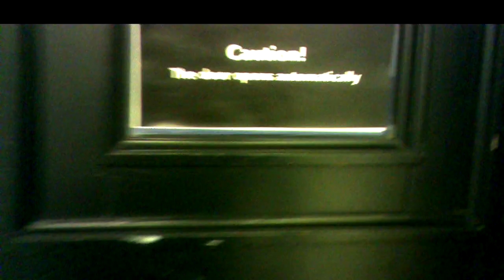Surveillance in Library3.Sekimas bibliotekoje3.Наблюдение в библиотеке3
Surveillance in the Lithuanian National Martynas Mažvydas Library.
Sekimas Lietuvos nacionalinėje Martyno Mažvydo bibliotekoje.
Наблюдение в Литовской национальной библиотеке им. Мартинаса Мажвидаса.

00:27 Little girl the skilled agent, maža mergaitė sumani agentė, маленькая девочка - искусный агент.
06:57 An old intellectual dreg, senas inteligentiškas padugnė, старый интеллигентский подонок.
10:06 Pretended female traveller, apsimestinė keliauninkė, притворная путешественница.

In the video recordings of this channel, agents of the Lithuanian secret services are constantly filmed from September 2016 carrying out total covert surveillance of the population. They reveal themselves to me (Jurij Radovich) as a mean of intimidating and terrorizing me. Chiefs of the secret services choose just this covert illegal extra-judicial way of punishing me for my too independent and critical political and life attitude depriving me so of means of defence. 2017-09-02, Harassment Reason; Explanation of Sept. 11, 2016. Undercover agents commit it imperceptibly to passers-by by technical and pantomime (postures, movements, glances, etc.) means 24/7 from 2005 (for more details Jurij Radovich. Illegal Total Surveillance In Lithuania And In Some Other NATO Countries: Personal Evidence. Vilnius, 2016, 188 p.); my political biography can be found at the end of this book. Find also series Threat To Kill, Threat To Beat, Surveillance In Clinic, Surveillance&Oncology, Surveillance In Library.  In occasion, I analize also other bloggers' videos from the streets of cities of other countries, such as NATO, or Russia, find Agents In... (Kiev, Moscow, Paris, London, Tel-Aviv). Jie atsiskleidžia man (Jurijui Radovičiui), kaip bauginimo bei terorizavimo priemonė. Slaptųjų tarnybų vadovybės yra pasirinkusios būtent tokį slaptą neteisėtą užįstatyminį būdą dorotis su manimi už mano pernelyg nepriklausomą bei kritišką politinę ir gyvenimišką poziciją, kadangi taip neturiu galimybės gintis. Smulkiau žr. 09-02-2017, Harassment Reason. Terorizavimo priežastis, 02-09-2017, nuo min. 16:24; Explanation of Sept. 11, 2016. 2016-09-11 Paaiškinimas, nuo min. 05:04. Agentai tą daro nepastebimai praeiviams techninėmis bei pantomimos (pozos, judesiai, žvilgsniai) priemonėmis visą parą nuo 2005 m. (smulkiau žr. Jurijus Radovičius. Sekimas: asmeninis liudijimas.V., 2015, 135 p., gale yra mano politinė biografija). GALITE JUOS ATPAŽINTI BET KURIAME LIETUVOS KAMPELYJE, ne tik Vilniuje. Agentų sąrašą žr. mano Fb puslapyje "Jurij Radovich". Galima rasti serijas Grasinimas nužudyti, Grasinimas sumušti, Sekimas poliklinikoje, Sekimas ir onkologija, Sekimas bibliotekoje.Esant progai, taip pat analizuoju kitų autorių vaizdo įrašus iš kitų šalių miestų gatvių, - NATO, Rusijos, žr. Agentai... (Maskvoje, Kijeve, Paryžiuje, Londone, Tel-Avive). Mano el. adresas: ______________________________________________________________В видеозаписях этого канала с сентября 2016 года постоянно заснимаются агенты литовских секретных служб, проводящих тотальную слежку за населением. Они открываются мне (Юрию Радовичу) для запугивания и терроризирования меня. Руководители секретных служб применяют ко мне именно такое скрытое незаконное внесудебное преследование, потому что в этом случае я лишён возможности защищаться. Подробнее см. 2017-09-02, Harassment Reason. Terorizavimo priežastis (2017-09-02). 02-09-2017 Причина терроризирования, с мин. 33:27; Explanation of Sept. 11, 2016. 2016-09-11 Paaiškinimas. Пояснение 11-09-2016 г., с мин. 10:03. Секретные агенты делают это незаметно для прохожих техническими и пантомимическими (позы, движения, взгляды) средствами круглосуточно с 2005 года (подробнее см. Jurij Radovich. Illegal Total Surveillance In Lithuania And In Some Other NATO Countries: Personal Evidence. Vilnius, 2016, 188 p. Имеются серии Угроза убийством, Угроза избиением, Наблюдение в поликлинике, Наблюдение и онкология, Наблюдение в библиотеке. При случае также анализирую видео других авторов с улиц городов других стран, - НАТО, России, см. Агенты в... (Москве, Киеве, Париже, Лондоне, Тель-Авиве).